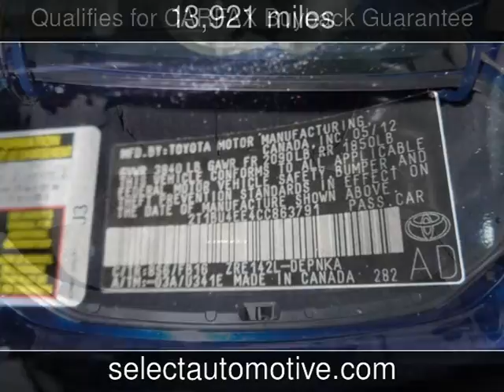2012 Toyota Corolla LE Used Cars - Virginia Beach,Virginia - 2016-10-19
See more details about this used car This 2012 Toyota Corolla LE with 13,921 miles is for sale at Select Automotive (VA).